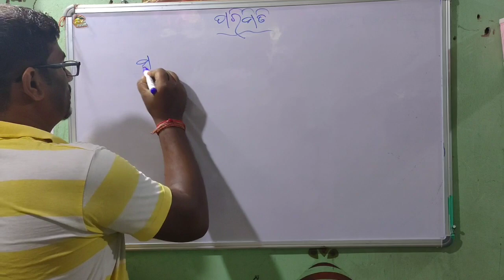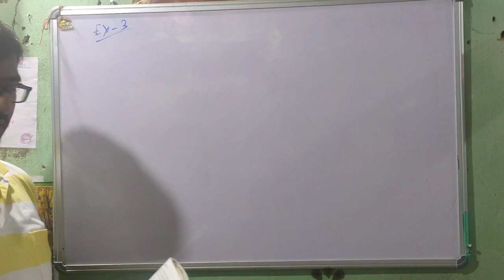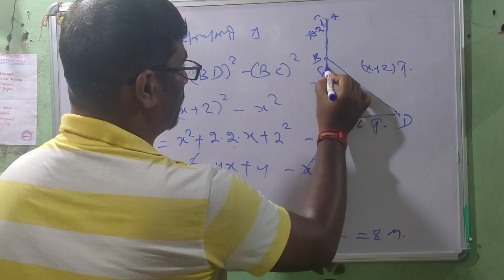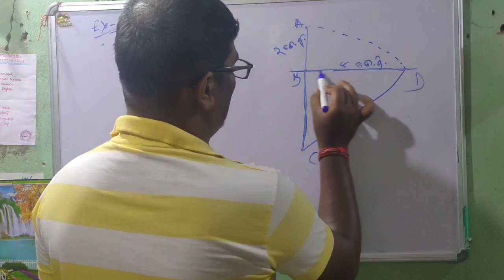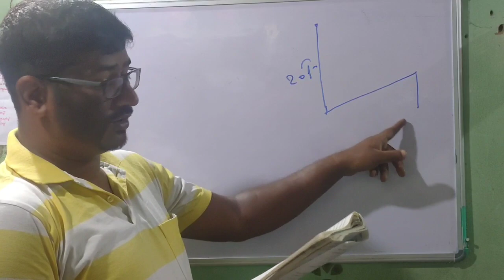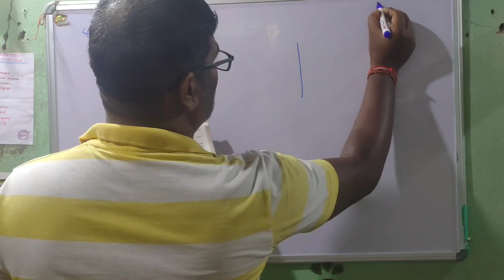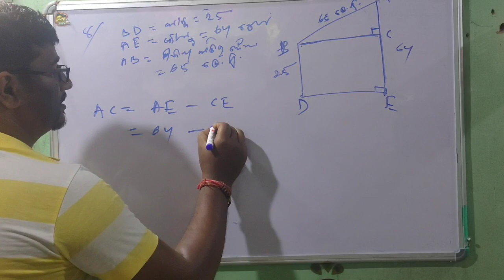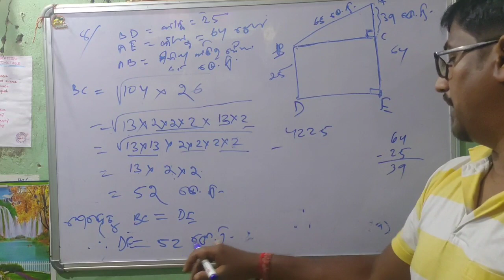Parimiti Class 8 geometry 2020 by u gurujii Pythagoras low Ex-5(a)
Parimiti Class 8 geometry 2020 by u gurujii Pythagoras low
 Hypotenuse hight base relationship describe here and Ex-5(a)  solve important question